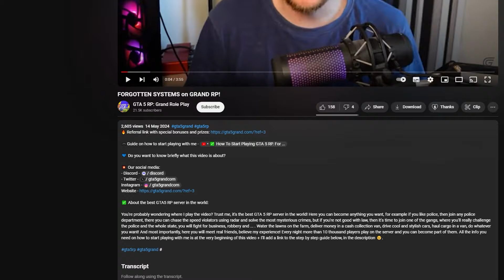How To Rob A Military Base In Grand RP | Fort Zancudo Raid Complete Guide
My PC Specs:
Graphics card
Power Supply
AIO Cooler
Extended Mousepad